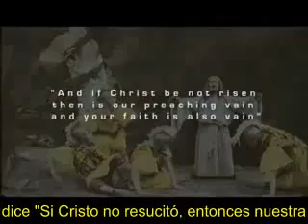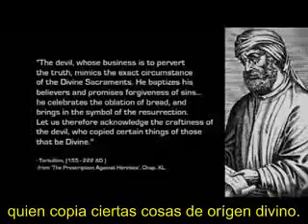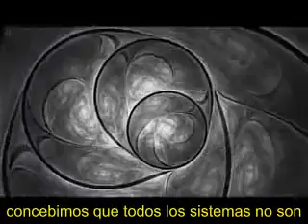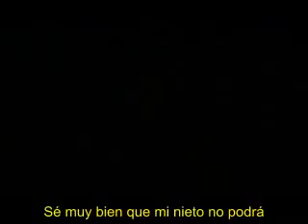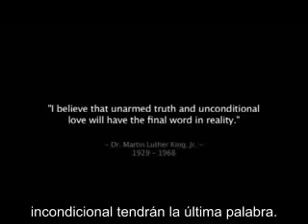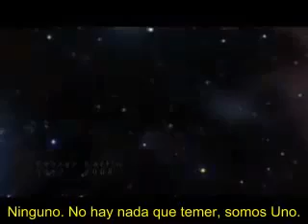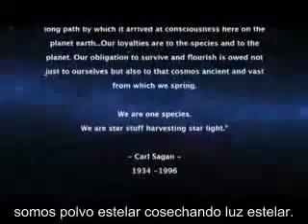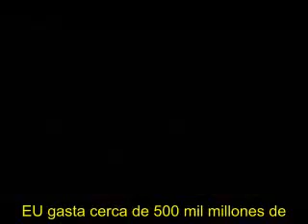11/12-Zeitgeist Addendum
Zeitgeist: Addendum está dividida en cuatro partes:

Parte I: Expone la práctica bancaria de reserva fraccionada y la creación de dinero a través de créditos. El film sostiene que los billetes de dólar (usando el ejemplo estadounidense de banca central) son impresos libremente y que se incrementa el suministro de dinero cada vez que la Reserva Federal compra bonos del Tesoro. Este dinero termina en los bancos comerciales. Una vez que ese dinero se convierte en reserva en un banco, se lo "multiplica" a través del sistema de reserva fraccionada, y se lo presta a los clientes bancarios. El documental señala que tal sistema es más que "absurdo" porque el interés que debiera ser pagado por el dinero prestado no existe, jamás fue creado; y compara a este sistema con el tradicional juego de la silla, durante el cual una persona siempre quedará afuera antes de termine la música. Este tema también es explicado durante la primera película Zeitgeist.

Parte II: es una entrevista de estilo documental con John Perkins, durante la cual describe su propio rol como sicario económico para los Estados Unidos. De esta manera, señala haber ayudado a la CIA, así como a varias entidades corporativas y políticas, a desestabilizar o corromper gobiernos extranjeros que ponían los intereses de su pueblo por delante de las corporaciones multinacionales.

Parte III: describe al Proyecto Venus, una propuesta creada por Jacque Fresco. La película da a conocer este proyecto como ejemplo de sostenibilidad para la humanidad. La meta principal de esta idea es producir una economía basada en recursos naturales y artificiales, utilizando la tecnología actual moderna, para implementar una sociedad basada en este tipo de economía en lugar del actual modelo económico artificial basado en escasez y mantenido por la economía monetaria.

Parte IV: plantea que todo lo malo de este mundo es "resultado fundamentalmente de la ignorancia colectiva de dos de los entendimientos más básicos que los humanos pueden tener de la realidad: los aspectos emergente y simbiótico de la ley natural".

El documental sugiere entonces que se tomen acciones para una "transformación social", tales como los boicots anteriormente mencionados, en rechazo de estructuras políticas y en creación de una "masa crítica" de personas que así piensen.